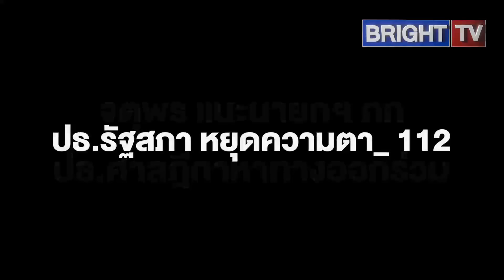จตุพร เล่า! ติดคุกสมัย ประยุทธ์3รอบ ชี้บุ้ง ทะลุวังอดอาหาร2รอบใหญ่ เทียบ ทักษิณไม่ได้ปรากฏอาการอะไร?